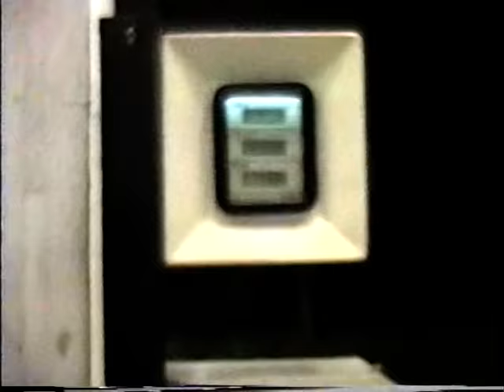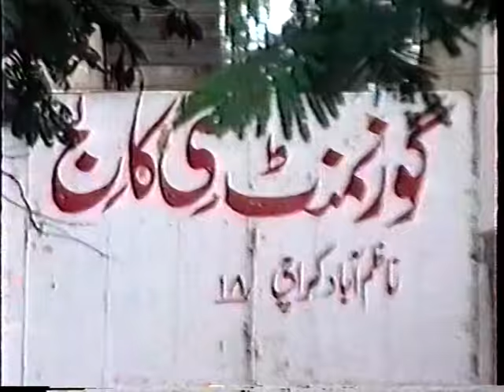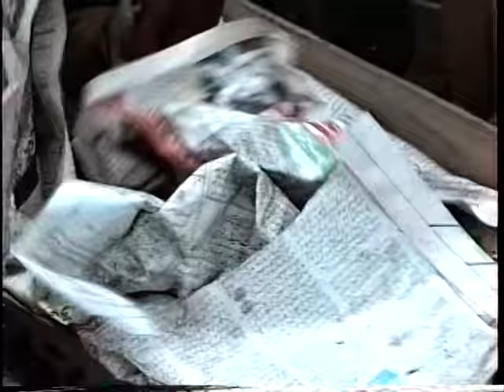Old Video Karachi 1993 PART-1: Saddar, Clifton اردو سب ٹائٹلز [Turn on Captions to see Locations]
Camara JVC S-VHS GR-S77U: Dated June 1993
CONTENTS: Abdullah Haroon Rd, Saddar, KCR, Nazimabad, Sea View Clifton, D.H.A.
A Certificate has already been issued by Copyright Office in accordance with title 17, United States Code, and registration has been made for this work. The information in that certificate has been made a part of the Copyright Office records.
No Rights for video footage used in this video have been given to any individual or a third party, and the entire video footage is the sole property of the uploader, therefore no mutual copyright license agreement exists with any individual or any third party. Please contact this owner of original content to get permission before use or risk legal action in US Federal Court for infringing copyright laws.